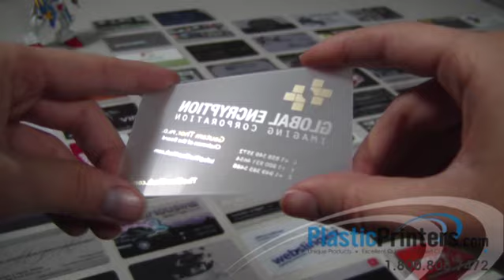GOLD on a Business Card?? It's possible with hot foil stamping and Plastic Cards!!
With hot foil stamping, you can ramp up your business card by ten-fold! Our US based printing press offers many options for you to get a business card that will blow everyone away!